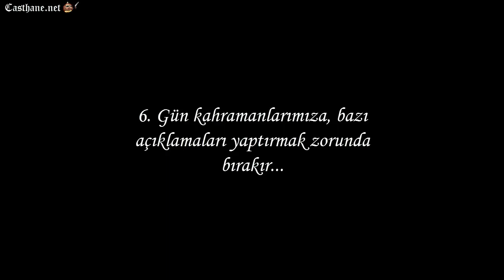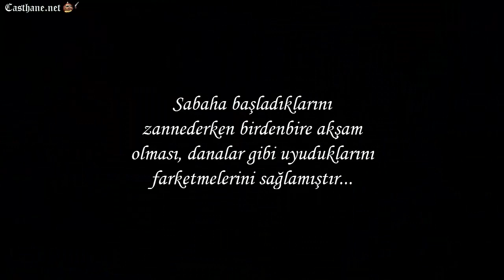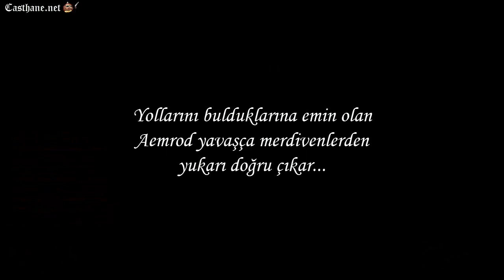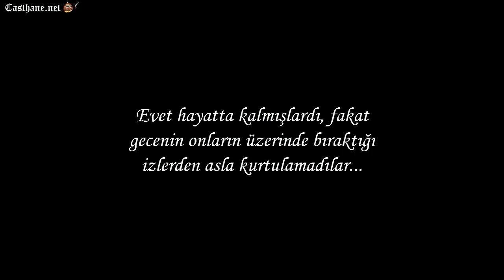Nether Günlükleri #6 - Sıkıcı bir gün daha